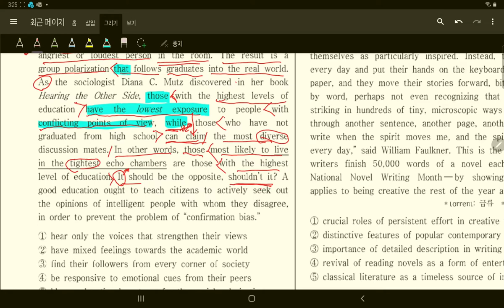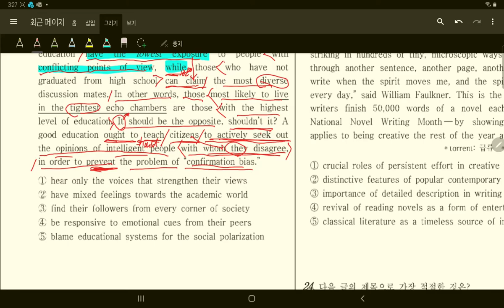[모고풀이] 고3 20년 3월 21번